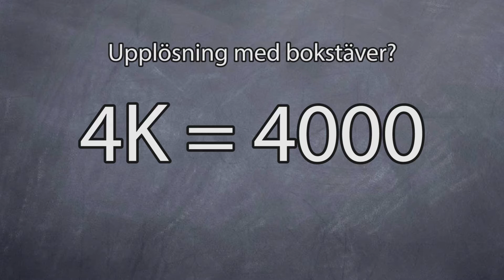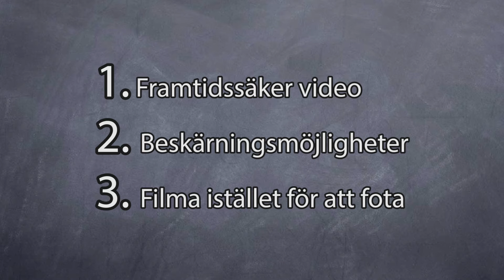3 bra saker med 4K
I många nya kameror kan du välja att spela in i upplösningen 4K.  Men varför skulle du vilja göra det? Filip berättar om tre bra anledningar.